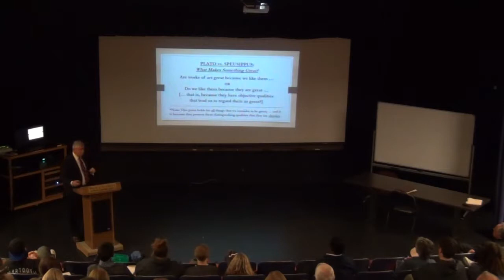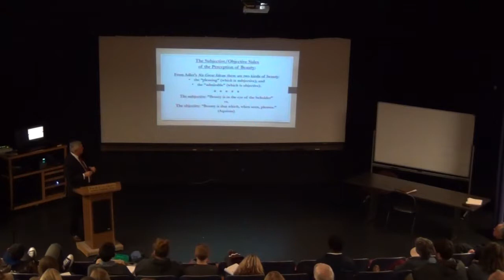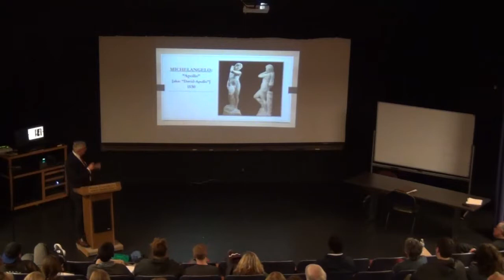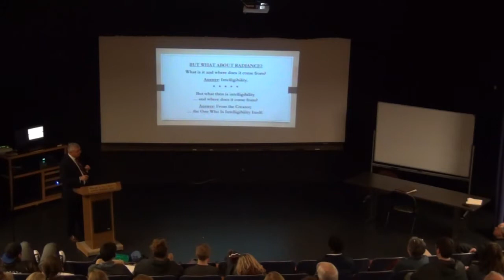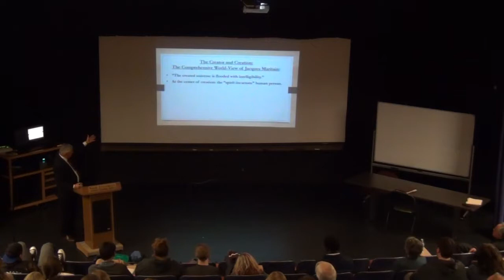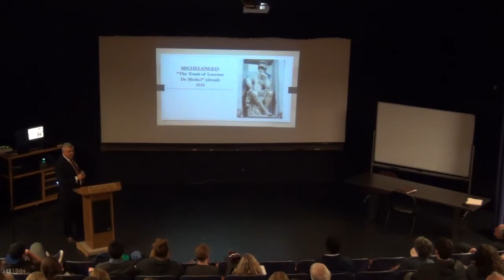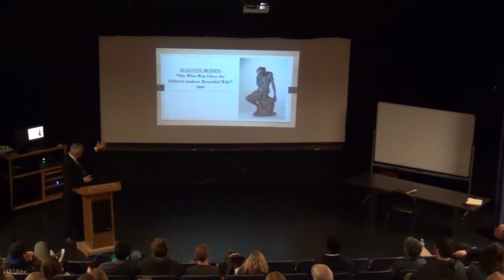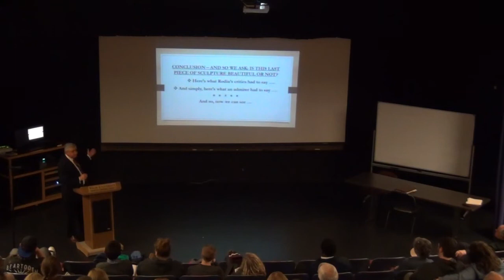Great Ideas We Judge By: Beauty, Dr. John Trapani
Dr. John Trapani presents this lecture as part of the 43rd Annual Philosophy/Theology Symposium. Recorded March 13, 2018.